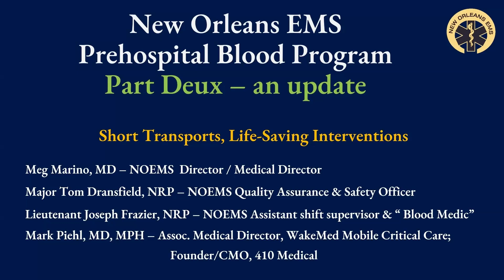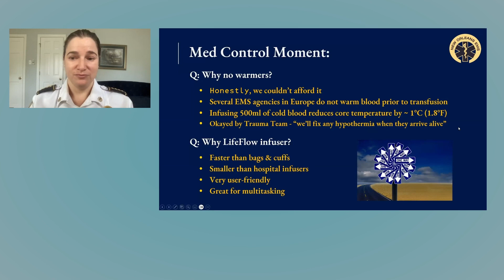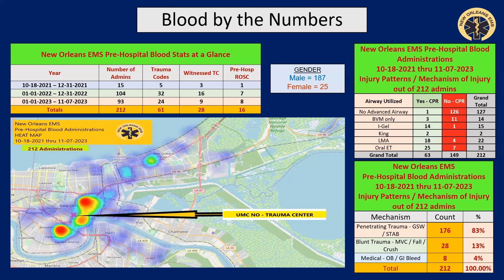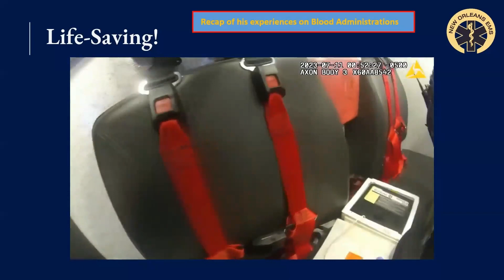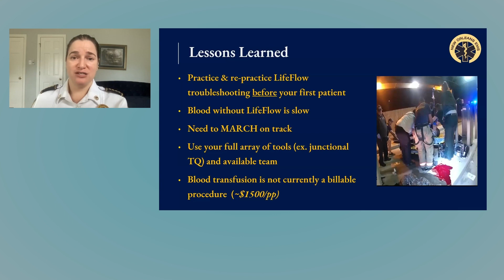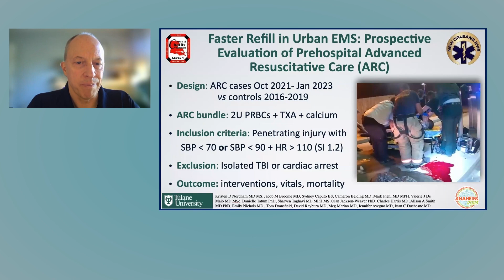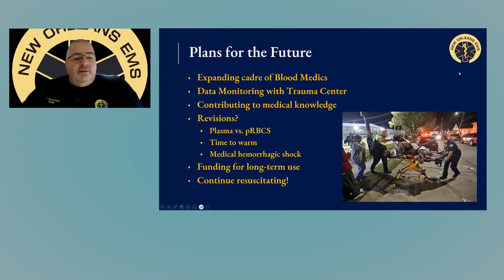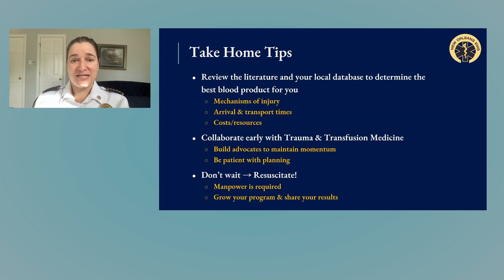Prodigy Webinar - NOEMS Blood Medics Part Deux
Everyone in EMS wants to hear the latest about administering blood in the field—successes, challenges, and lessons learned. In this webinar, you will hear from New Orleans EMS, as they are now two years into their Blood Medics program. They have treated over 200 patients, trained more blood medics, updated the patient age criteria, and tweaked their pit krewe approach to the intervention.

Speakers:
Meg Marino, MD, NOEMS Director / Medical Director
Major Tom Dransfield, NRP, NOEMS Quality Assurance & Safety Officer
Lieutenant Joseph Frazier, NRP, NOEMS Assistant Shift Supervisor & “Blood Medic”
Mark Piehl, MD, MPH, Assoc. Medical Director, WakeMed Mobile Critical Care; Founder/CMO, 410 Medical

Log in to prodigyems.com to view the webinar and get 1 hour of CAPCE credit (create a free account at prodigyems.com).

View New Orleans EMS Blood Medics Program - Part 1 webinar is also on our YouTube channel or on Prodigyems.com